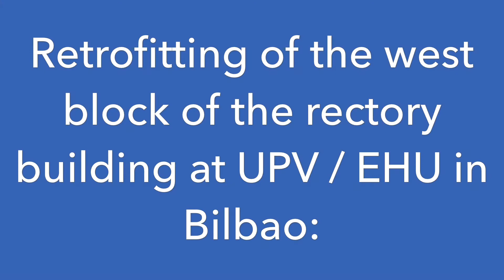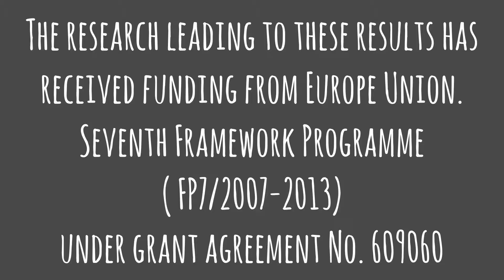A2PBEER Retrofitting UPV-EHU Bilbao Final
Retrofitting of the external facades at the offices at the University, Bilbao and an interview with the contractor by UPV-EHU